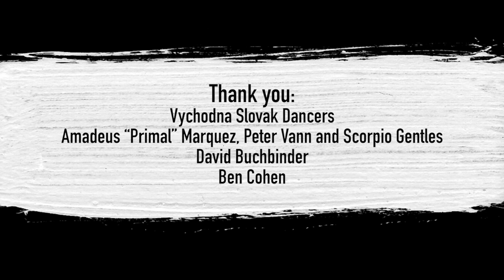Lenka Lichtenberg: Kdo má počernů galánku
From album MASARYK: Národní písně by Lenka Lichtenberg (ARC Music, U.K.).
With Vychodna Slovak Dancers: Monica Slovak, Martina Hradska, Paul Cicak, Filip Karandysovsky, Tim Vrablik. Krump dancers: Amadeus "Primal" Marquez, Peter Vann, Scorpio Gentles. Trumpet: David Buchbinder. With: Ben Cohen. Album recorded in Czech Republic and Canada, produced by Lenka Lichtenberg with assistance from Tomas Reindl. This track arranged by Lenka Lichtenberg. Video created by Unikron in Toronto, Canada.